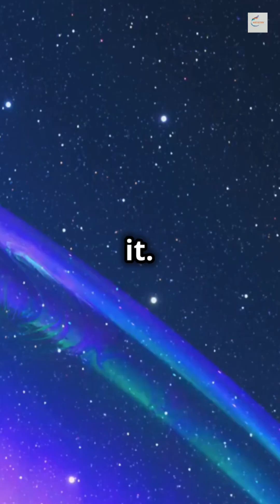10,000 Light-Years of Mystery: Secret Space Highway Discovered!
Uncover the mysteries of space with our latest discovery: a tunnel-like structure made of magnetic forces found near our solar system! This extraordinary magnetic tunnel connects our solar system to distant stars, greatly impacting the spread of energy and matter across the galaxy. Join us as we delve into how understanding these magnetic highways could revolutionize space travel, drastically reducing travel time and energy consumption. Don't miss out on this cosmic revelation!